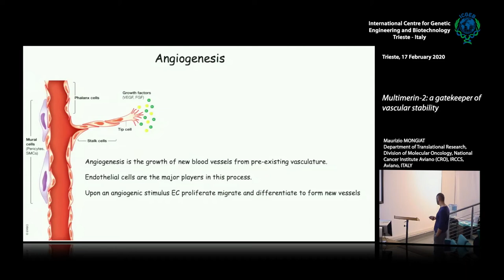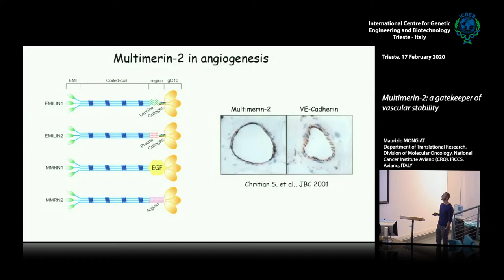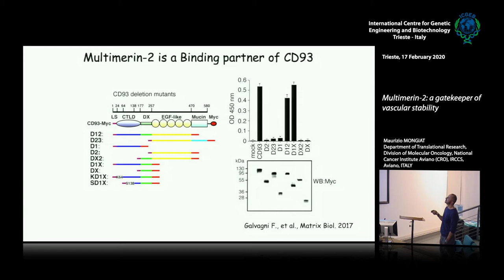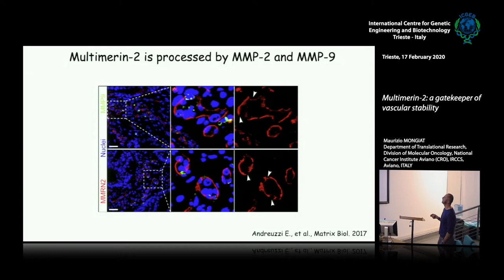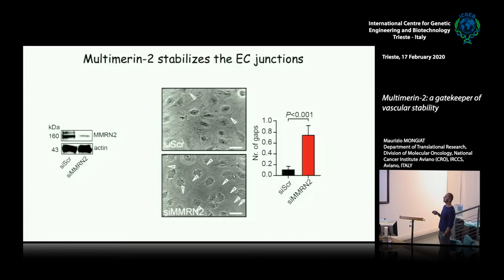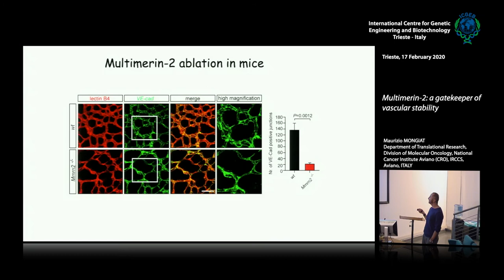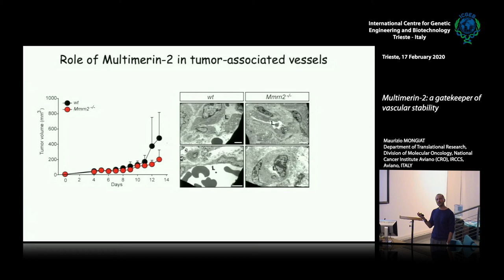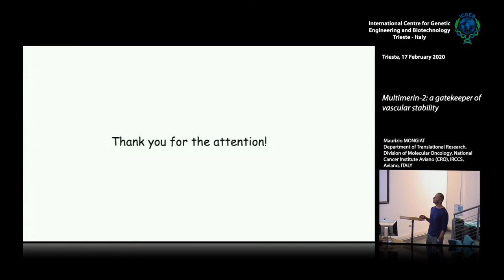M. Mongiat - Multimerin-2: a gatekeeper of vascular stability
Maurizio MONGIAT, Department of Translational Research, Division of Molecular Oncology, National Cancer Institute Aviano (CRO), IRCCS, Aviano, ITALY speaks on "Multimerin-2: a gatekeeper of vascular stability". This seminar has been recorded by ICGEB Trieste.